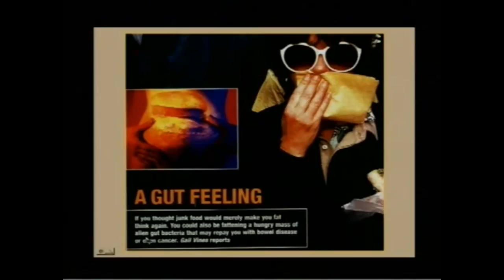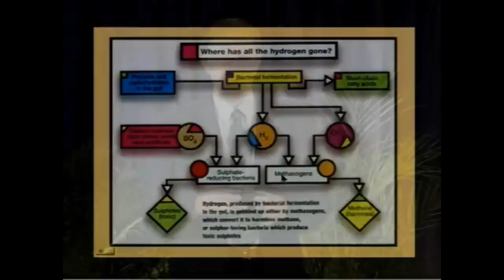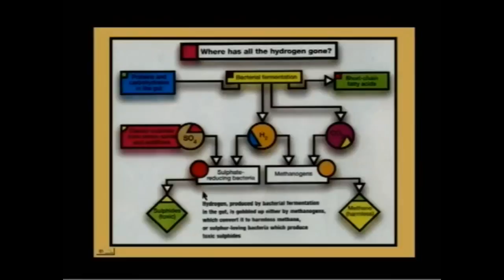Вздутие Живота, Микрофлора, Газы - Профессор Вальтер Вайс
Профессор доктор Вальтер Вайс известный докладчик и автор различных книг.
Его специализация - питание, психология, зоология и вопросы творения и эволюции.
Детальное разложение структуры молока на составные и как они действуют на организм, ребенка, рослого человека и последствия употребления.